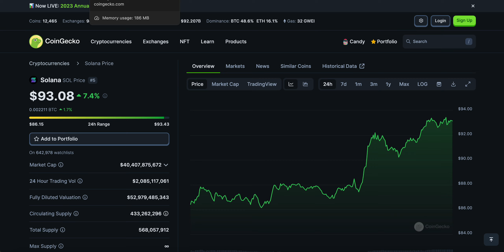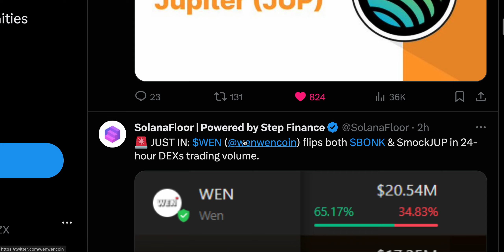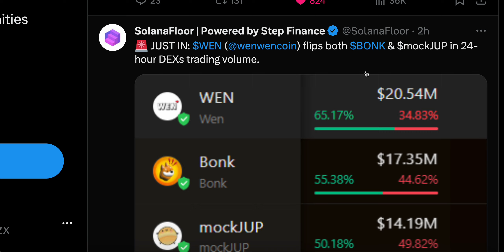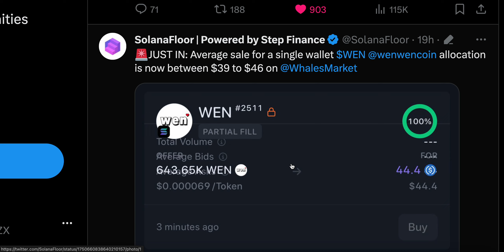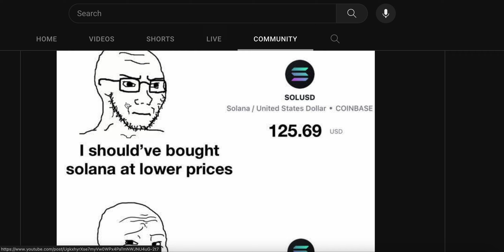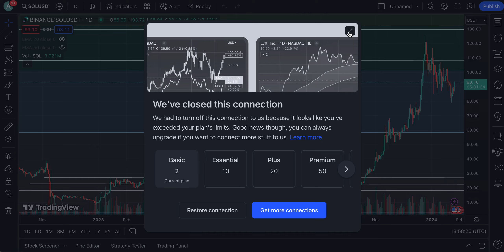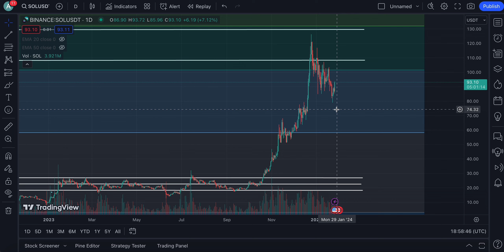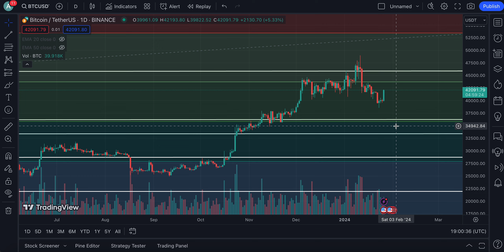SOLANA (SOL) 99% WILL NOT MAKE IT HERE IS WHY !!!!! | HUGE DAYS AHEAD | SOLANA PRICE PREDICTION🔥